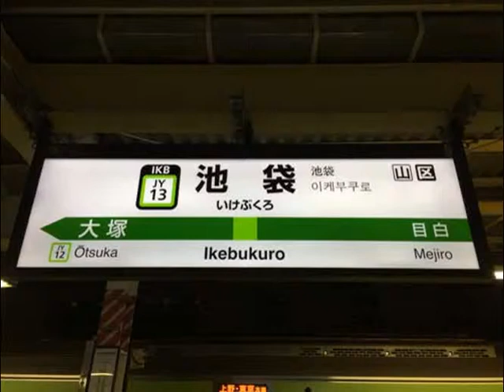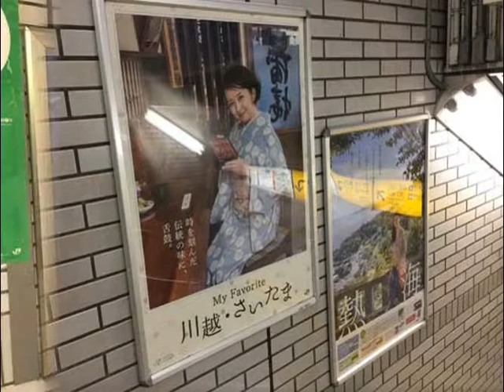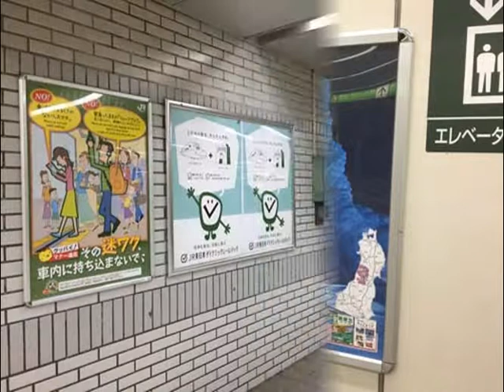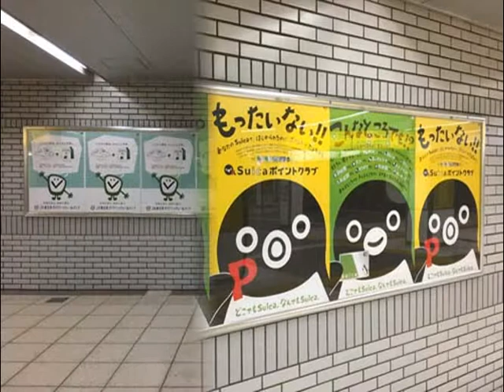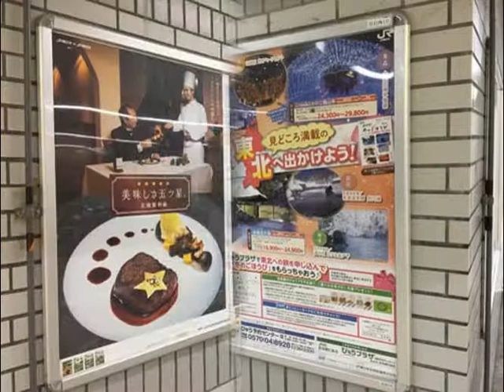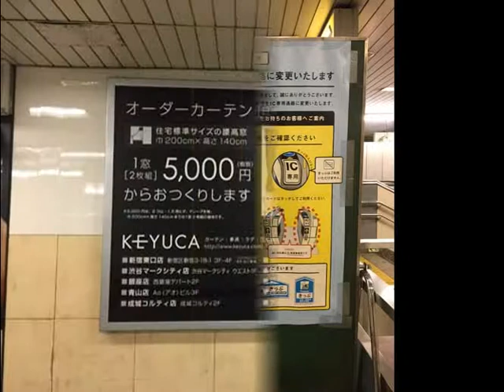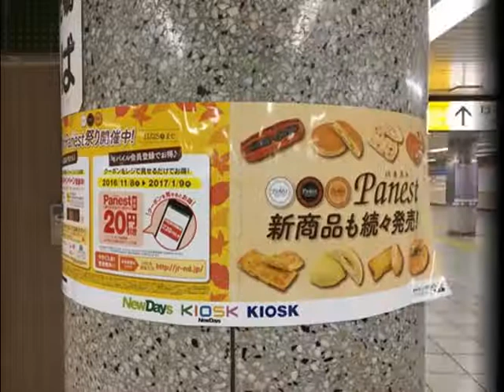西島秀俊・二宮和也・相葉雅紀・松本潤・高橋由美子・神木隆之介ほか【スライド★2016/11/13：Week45】池袋駅（1）ビルボード広告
- Ikebukuro Station HOT 100 Graphics（Nov. 13, 2016）Vol.1